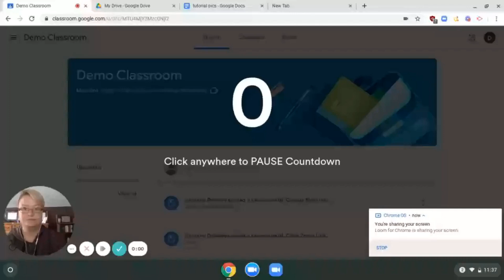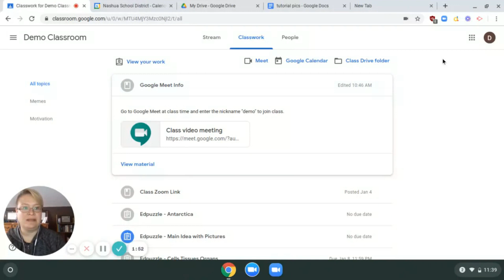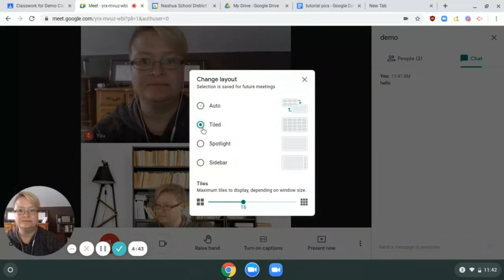Using Google Meet for Remote Learning -- Spanish